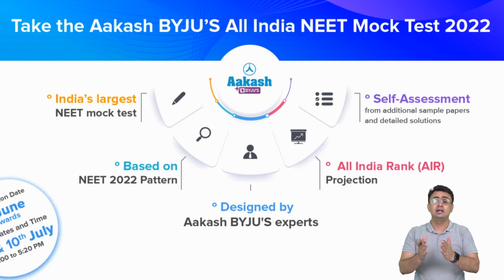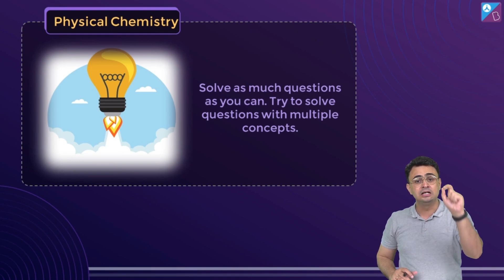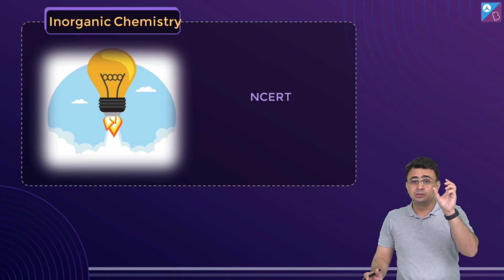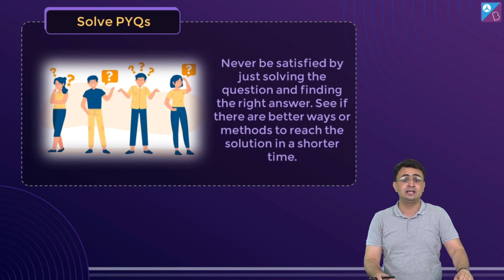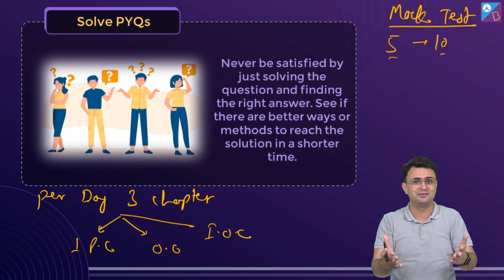NEET 2022 Exam Preparation - Last 15 Days Strategy to Revise Complete Chemistry for NEET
In this session, Vivek Sir will be sharing the last 15 days' strategy for NEET 2022 to revise complete chemistry syllabus.

🎯 Enroll for Aakash BYJU'S All India NEET Mock Test 2022